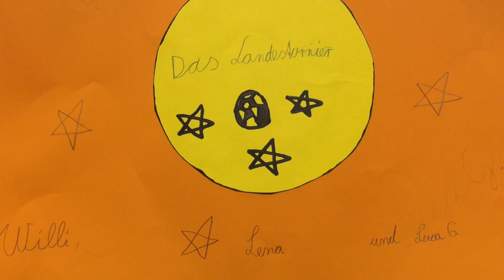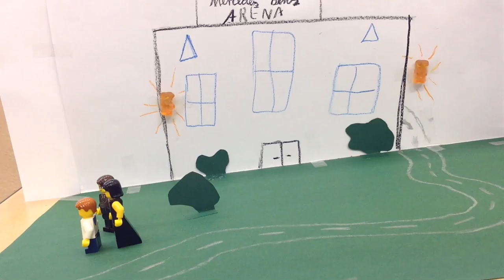Das Landesturnier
Ein Trickfilm aus der Grundschule Tempelhofer Straße zum Thema Vielfalt.